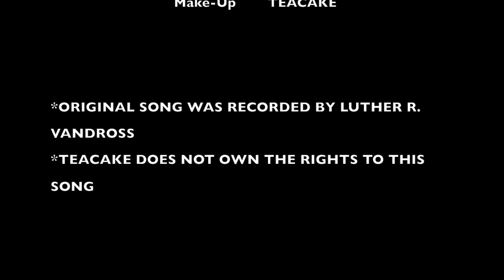TEACAKE sings "If Only For One Night" by LUTHER VANDROSS - Music Video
Watch and listen as TEACAKE pays tribute to the legendary LUTHER VANDROSS!

*Lead Vocalist: TEACAKE
*Background Vocals: TEACAKE
*Pianist: PAUL RICHARD

*Video Director: TEACAKE
*Videographer: GIOVANNI P. LAIDLER
*Video Editing: TEACAKE
*Make-Up: TEACAKE
*Wardrobe: TEACAKE